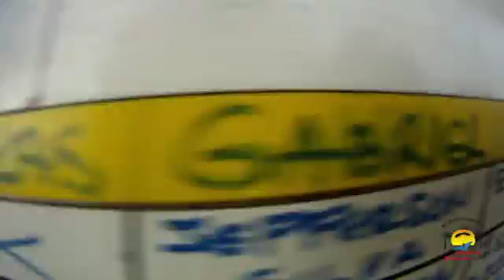Mariana Augusto 26 07 2014 Handycam